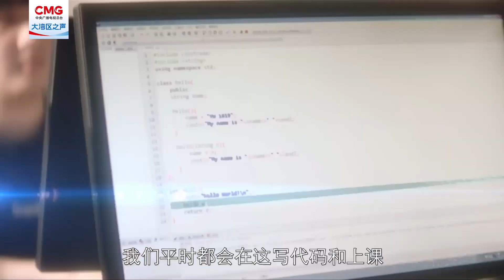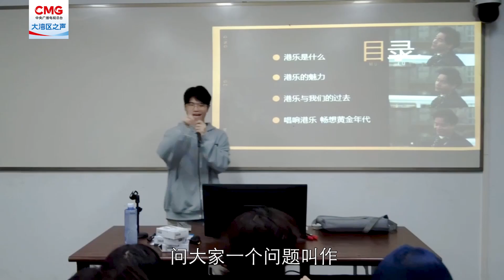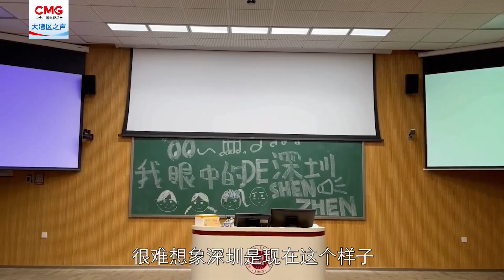《遇见大学》在深大毕业不用担心找不到工作 学校周边就是高新创意园【CCTV纪录】